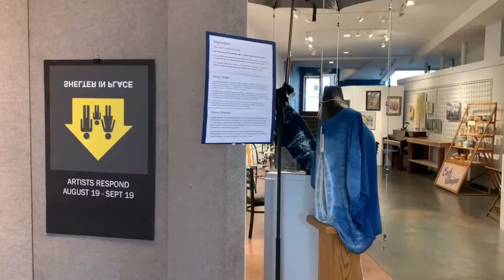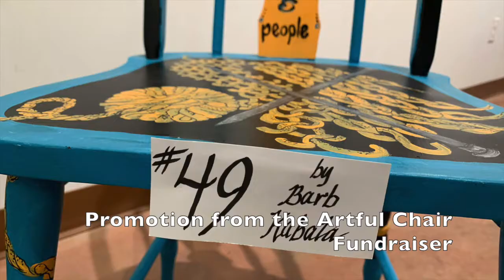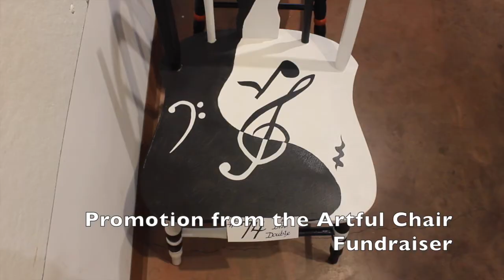Sheltering In Place Art Exhibit 2020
“That’s so 2020.”  Someday that may be a saying with LOTS of connotations.  This massive showing of work by our local artists captures our current moment in time.  It is a collection of their recent work, and their stories of how recent events have affected subject and style, and sometimes even the medium they are using.  Some have found new energy from sheltering in place and new subject matter to respond to.  Others have struggled with fewer exhibition and travel opportunities.  Then there are different perceptions of disruption.
What do you see in it?  How does the collection affect you as it stares back at you? Where does their story meet yours?
Walk through, meet a friend, or join us in our online art exhibit.

Artists Represented In This Show: David Beyer, Hsiao Busch, Trish Dodson, Anthony Frazier, Maddie Jones, Sydney Jones, Jolene Joyner, Barb Kubala, Greg Langham, HK Miller, Mandi Moerland, Chuck Olson, Sharon Shepard, Jonelle Summerfield, Sandy Trimble, Jamie Coptic, and Ron Moretti